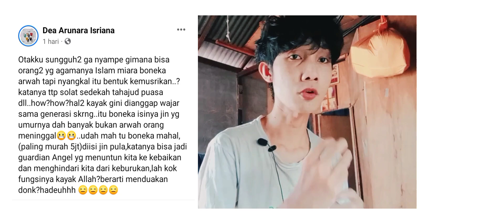Boneka Arwah Bisa Bikin Bahagia?.. | Spirit Doll Yang Viral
btw boneka Ivan Gunawan itu bukan boneka Arwah

dan ya begitulah
setiap orang berjuang untuk mencapai kebahagiaan masing masing

semua orang bisa kaya raya
semua orang bisa punya duit
semua orang bisa punya banyak anak
tapi gak semua orang bisa bahagia

sudahkah kalian bahagia hari ini?